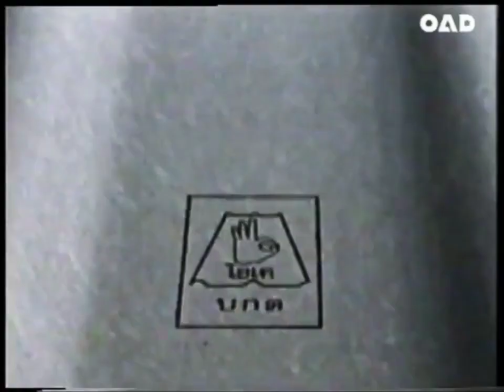โฆษณา กระเบื้อง OK ปี 2543 (บรรยายโดย หนู ธนาสุทธิ์) | ย้อนรอยโฆษณาไทย